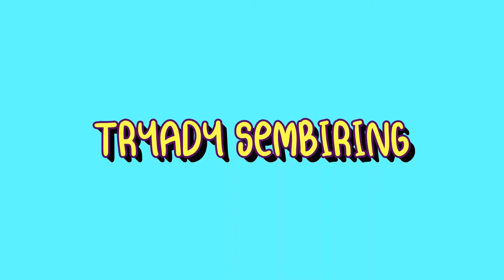ELVIS PRESLEY - CAN'T HELP FALLING IN LOVE (COVER)